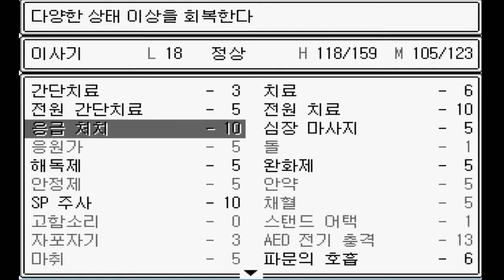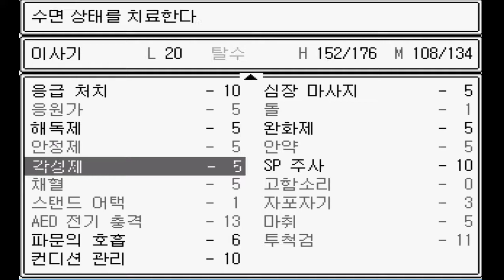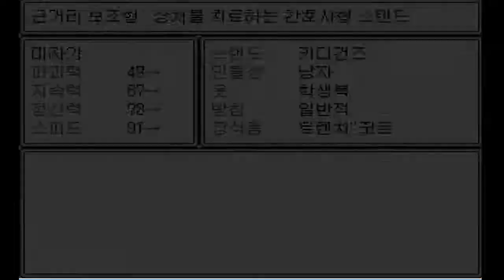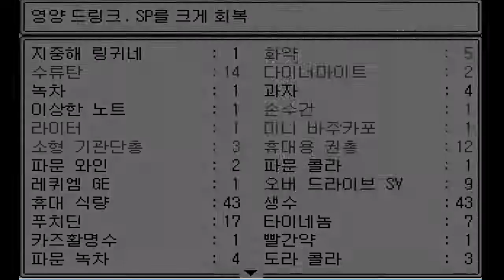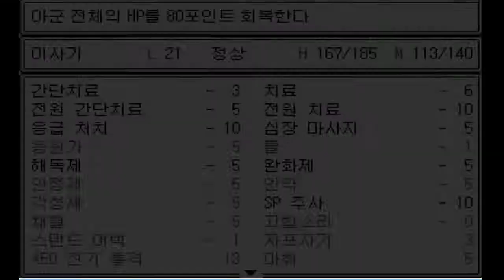4화 죠죠주의 내게 어울리는 스탠드를받고 죠타로랑 디오를 물리치는게임 - 7번째 스탠드사 (도바킴)